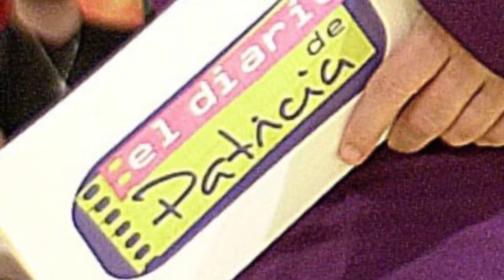Svetlana Orlova: la emisión que detonó un crimen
El Diario de Patricia fue un programa muy popular, cuyo estreno el 9 de julio de 2001 causó mucha controversia dentro del público español, pues los temas que se tocaban no eran muy comunes que digamos. Y precisamente este programa detonó una tragedia que ni los mismos realizadores esperaban.

Si puedes apoyame vía PayPal 🙏🏻 Con tu donativo podre hacer más y mejores videos. Gracias ♥️